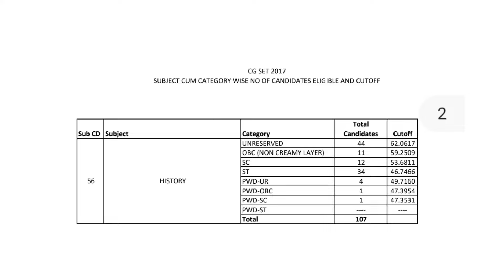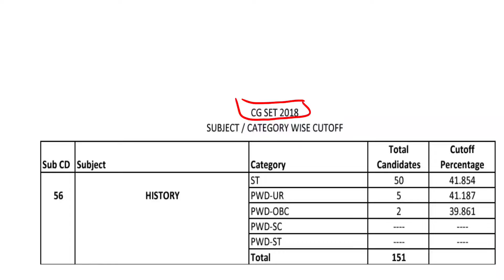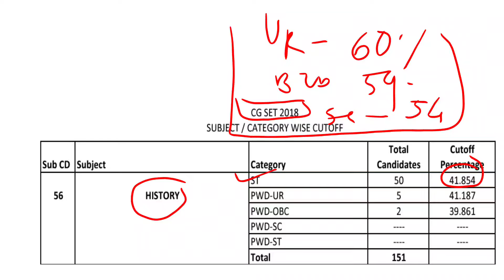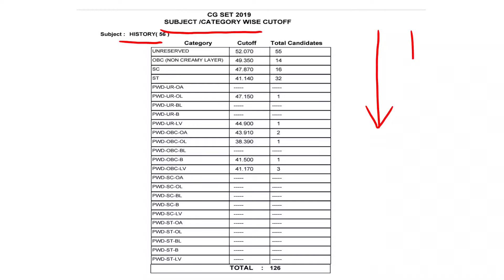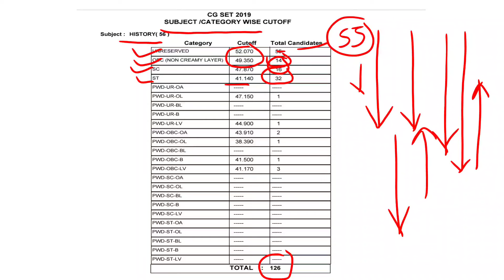CG SET 2024 HISTORY CUT OFF /इतिहास का संभावित कट ऑफ कितना जा सकता है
Description

Our Goal

career.

●◆●MEMBERSHIP●◆●:-

           ●◆SOME QUESTION●●